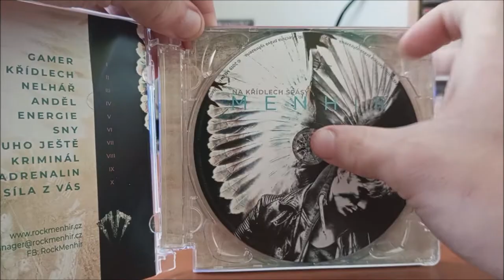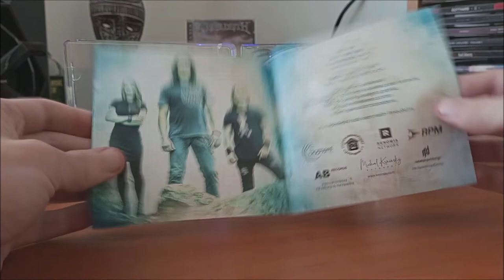CD / Menhir – Na křídlech spásy / 2019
Čtvrté album Českých Menhir v podání : Aneta Králová, Pavel Michálek, R.Ch.